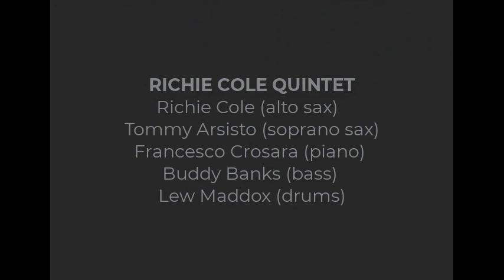Richie Cole & Francesco Crosara - A Night in Tunisia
Remembering "Alto Madness" Richie Cole: A Night in Tunisia, live in Hawaii.

I had the pleasure and challenge to perform with Richie Cole during his visit to Hawaii in October 1990.  We played to an enthusiastic crowd as part of the Leeward Community College Jazz Festival in Pearl City, Hawaii.
The quintet featured Richie Cole (alto sax), Tommy Arsisto (soprano sax), Francesco Crosara (piano),  Buddy Banks (bass), Lew Maddox (drums).

Richie had a never ending energy and power, and his chops were second to none.  His talent will be missed.